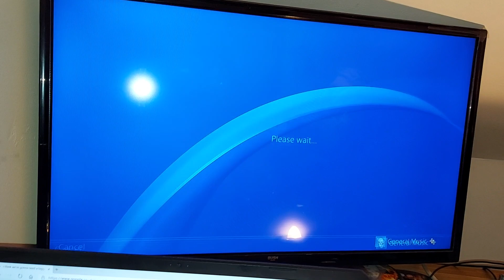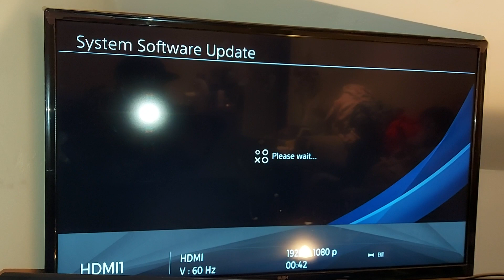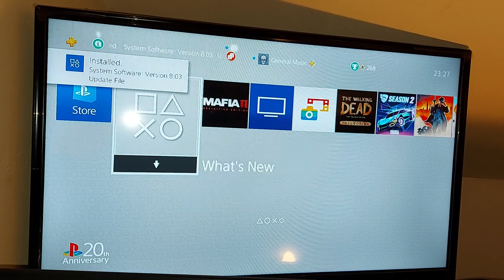HOW TO UPDATE YOUR PS4 SYSTEM SOFTWARE TO 8.0.3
IF YOU WOULD LIKE TO JOIN THE NEWS CREW CLICK THE ps4update